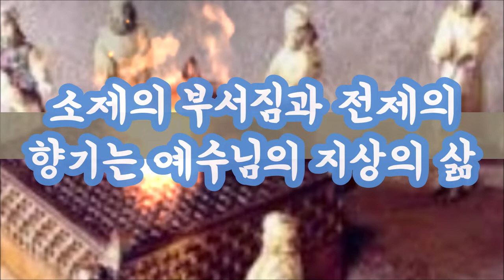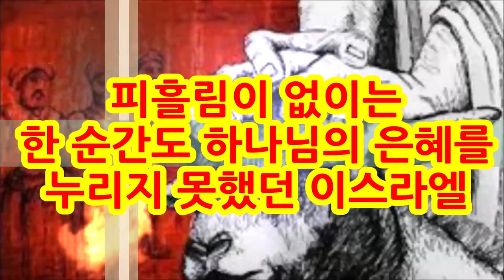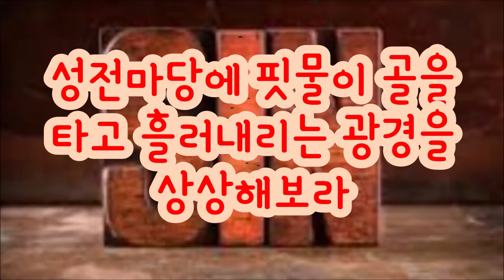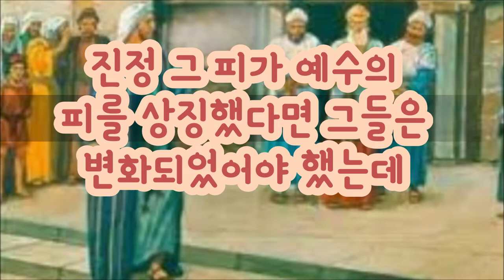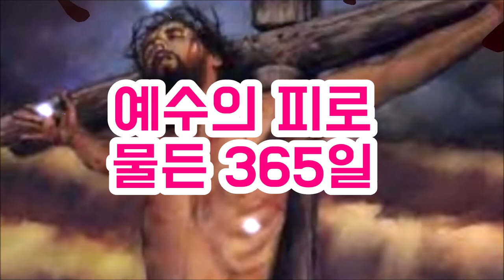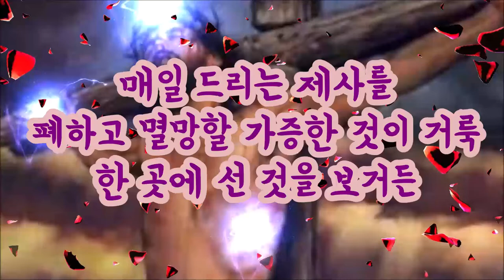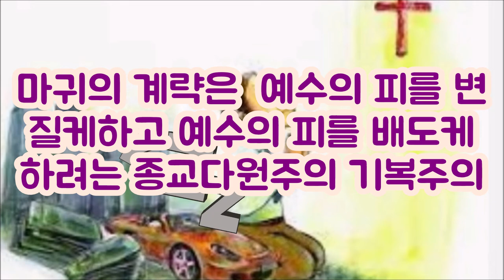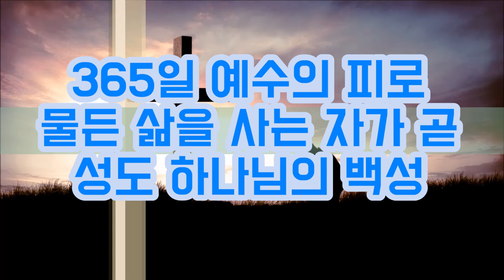피로물든 365일 매순간마다 예수의 피로 사는 성도의 삶 365days stained with blood (a saint with the blood of Jesus)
민수기 28장과 29절에 이스라엘의 제사의 총 목록이 기록되어 있습니다.
한 마디로 말해서 이스라엘백성들은 365일 하루도 빠짐없이 피로 물든 삶을 살아야만 했습니다.
왜 그럴까요
희생의 피만이 이스라엘이 하나님의 은혜와 사랑을 입을 수 있는 유일한 구원의 길이었기 때문입니다.
그러나 이스라엘백성들은 오랫동안 지속해왔던 피제사에 염증을 느끼고 습관적인 동물제사를 행하게 되었습니다.
그래서 하나님은 이스라엘백성의 외식적인 짐승제사를 폐하시고 예수그리스도를 이 세상에 보내주셨습니다.
이제 우리는 예수의 피로 적셔진 365을 살아야 하나님앞에 설 수 있습니다
In Numbers 28 and 29, a full list of Israel's sacrifices is recorded.
In a nutshell, the Israelites had to live a life stained with blood without missing a single day, 365 days a year.
Why?
Because the blood of sacrifice was the only way for Israel to receive God's grace and love for salvation.
However, the Israelites became inflamed by the long-standing blood sacrifice and began to practice animal sacrifices habitually.
So God abolished the hypocritical animal sacrifices of the Israelites and sent Jesus Christ into this world.
Now we can stand before God only if we live 365 soaked in the blood of Jesus.